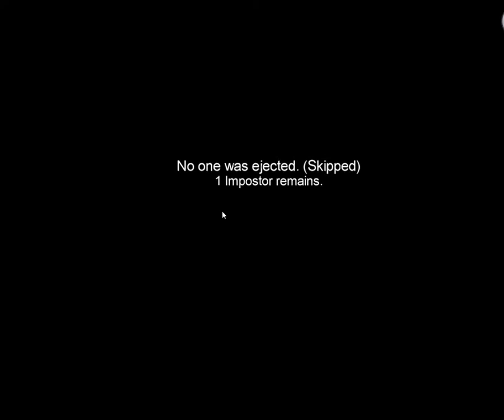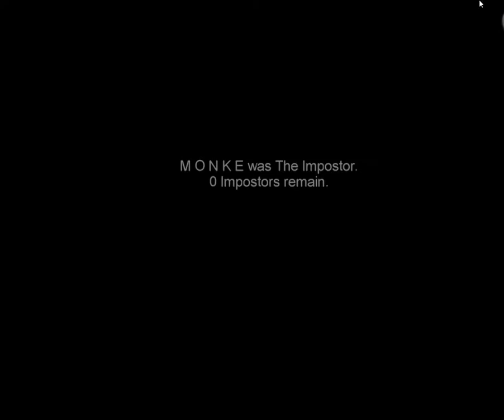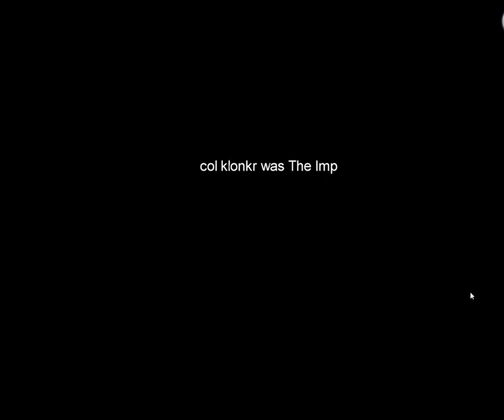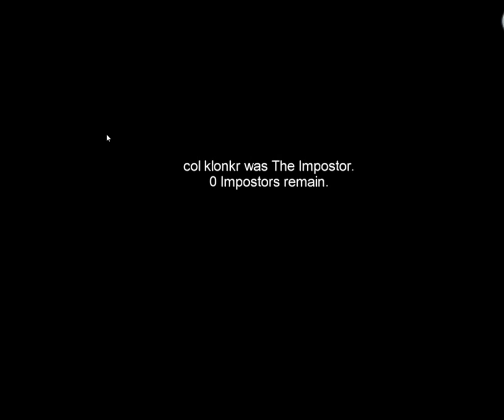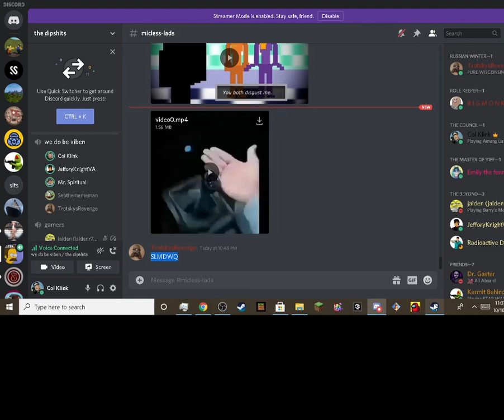Among us with friends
we got a discord now :)